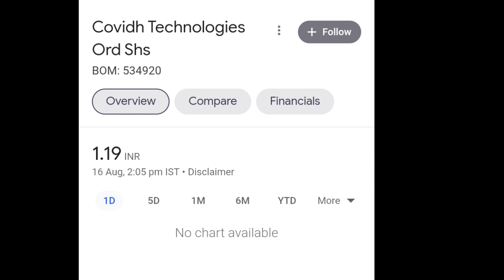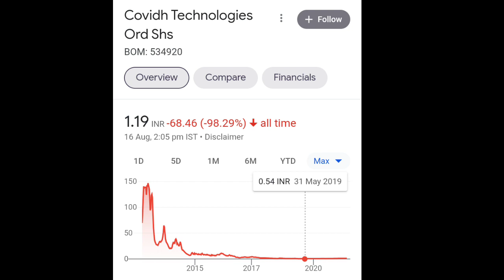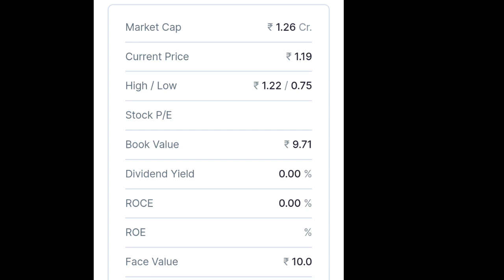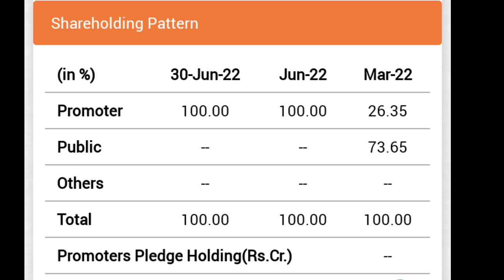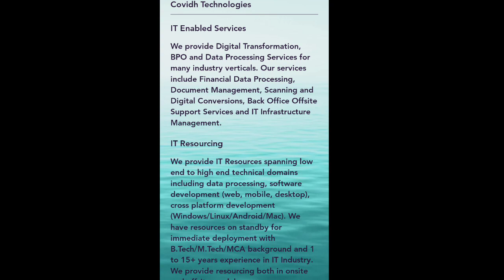बहुत ही शानदार पैनी शेयर || Covidh Technologies Share || Big Target || 100% Promoter Holding